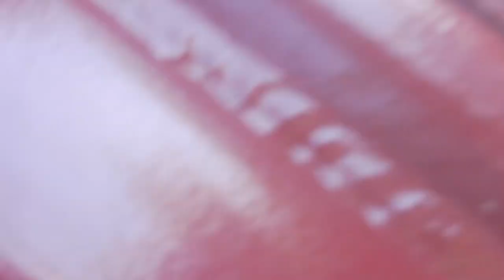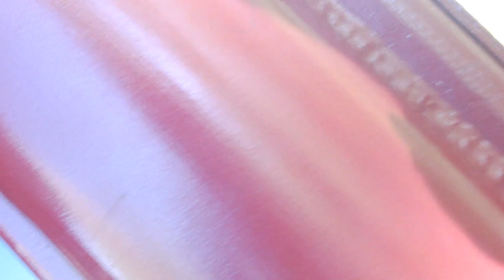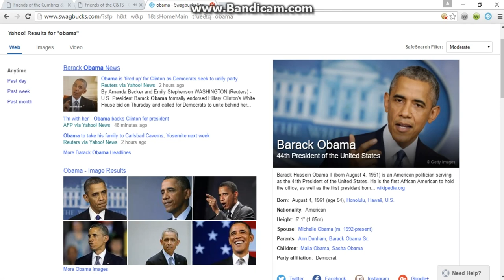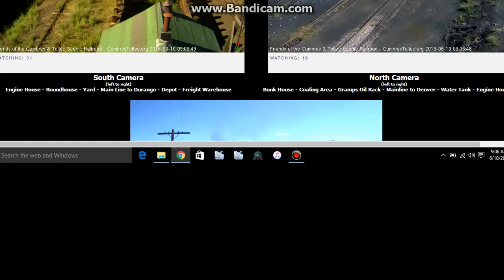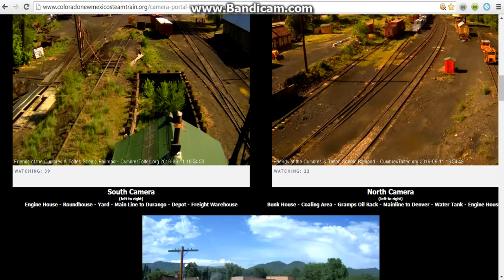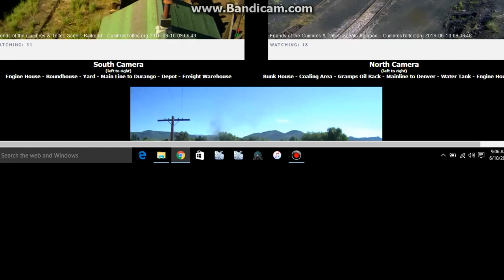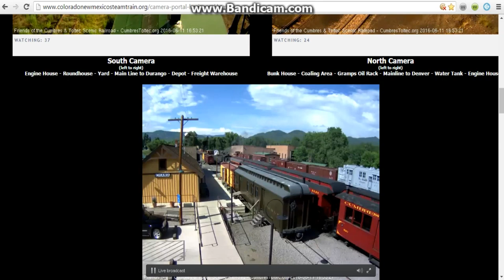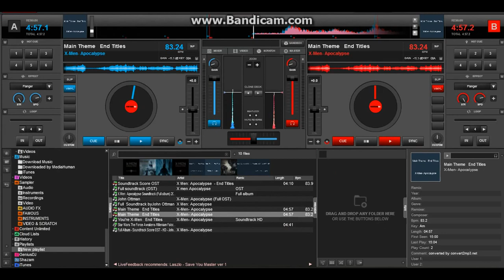cumbres and toltec 2016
i will be watching and expecting
Transcript